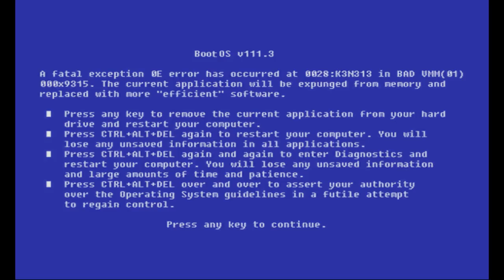Call of Cthulhu Dark Corners of the Earth | Brilliance & Jank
Dark Corners of the Earth is one of the more interesting (if janky) horror titles out there.

Call of Cthulhu: Dark Corners of the Earth is a fascinating game. It's memorable, atmospheric, and immersive, with a distinct gameplay style. Yet there is plenty of jank within Dark Corners of the Earth, ebbs and flows in quality, and a game pulling itself in many directions. An end result of a long, difficult development that reduced its ambitious scope.

Get access to videos early, receive a weekly update, and be featured in the credits.

Yet the end result is something with plenty of love. Few games scratch an itch that Dark Corners does.

Dark Corners of the Earth uses the works of HP Lovecraft. It takes elements of "The Shadow over Innsmouth" and some of his other works. The game also uses the Call of Cthulhu TT RPG, pulling from the campaign "escape from Innsmouth".

Dark Corners of the Earth is the last hoorah of the sixth generation of gaming. The last stretch before budgets and team sizes blew up. Where publishers took fewer risks.

This is too bad because we need more games like Dark Corners of the Earth. Let's take a look at why.

Timestamps:
• 00:00 - Prelude
• 00:47 - Making of Dark Corners of the Earth
• 02:39 - The Prologue
• 04:47 - Arrival in Innsmouth
• 07:08 - The Chase
• 08:14 - On Stealth, the Healing System, and Janky A.I.

• Condemned
• Eternal Darkness: Sanity's Requiem
• F.E.A.R.
• 09:39 - The Sanity System of Dark Corners of the Earth
• 10:51 - Gunplay
• 11:29 - A Dip in Quality
• 12:43 - The Refinery
• 13:58 - The Order of Dagon
• 14:36 - Shipbound
• 15:51 - The Final Stretch
• 18:24 - In Conclusion